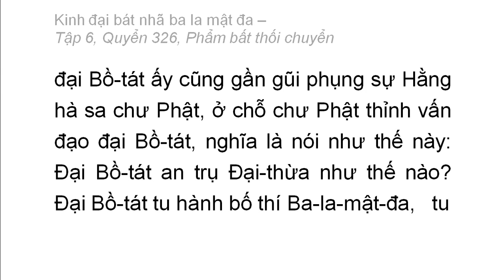Quyển 326: Kinh đại bát nhã ba la mật đa - Phẩm bất thối chuyển (rất hay) (326/600) (10)